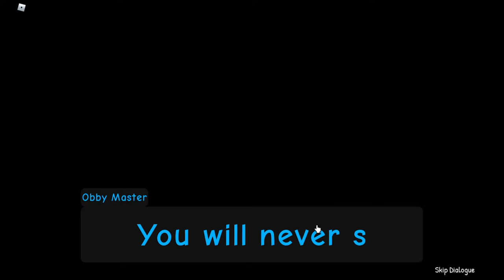ROBLOX Late To School - (2 Endings)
Sorry, No Decription right now :]